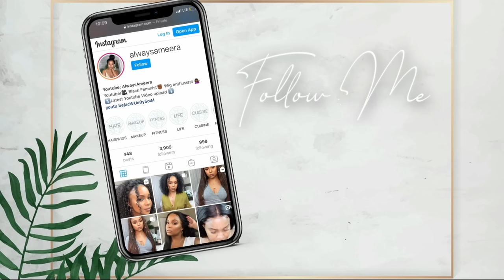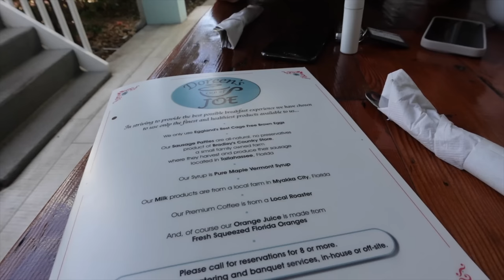WEEKLY VLOG | Marco Island travel Vlog + Luxury Naples Hotel | Always Ameera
WEEKLY VLOG- so relaxing! + marco island travel  + luxury naples hotel | alwaysameera

W I G S W O R N

open edit abstract blouse
open edit abstract pants
parachute linen shorts
parachute linen top
edikted open back flare

Nine west watch
kate spade crystal hinge bangle
ankle bracelets
coach Darcie Carryall (gold/light coral)
schutz octavia sandal- v

S H O P P I N G  I T E MS

tom ford nora sunglasses

00:00 INTRO + travelliing to Marco island
02:13 arriving to Marco island + dinner at Oyster Society
05:10 breakfast at Doreens Cup of joe + beach day
15:33 Lunch + dinner at Marco prime
23:34 Checking out of the Hilton + breakfast + naples Luxury Hotel Inn on fifth
34:02 breakfast at coffee shop + shopping
54:43 caviar lunch + Dinner at Truluck's + the club
01:08:26 leaving naples + going home
01:15:25 end of the vlog

H O T E L S

Hilton Marco island beach resort and spa

Restaurants

Oyster Society
Marco Prime
First Watch
Sails
Truluck’s